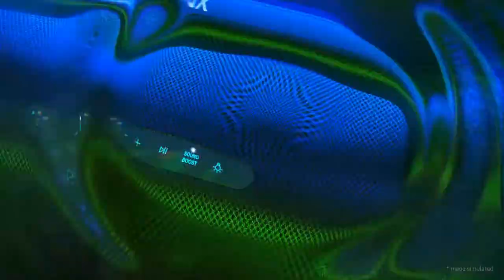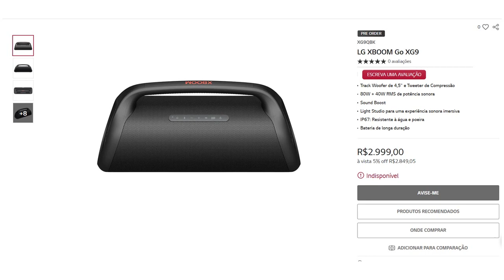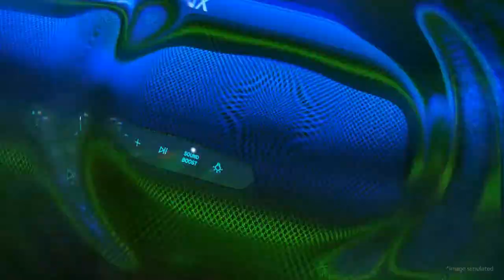LG lança caixa de som XBOOM Go XG9 a nova rival da JBL Boombox 3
Chega ao Brasil a linha de caixas de som mais potentes da LG. A XBOOM Go XG9 apresenta iluminação de palco com 16 milhões de cores para animar suas festas
Pensada para cenários de lifestyle, a LG XBOOM Go XG9 possui potência sonora de 80W + 40W RMS, com graves bem marcados, criando ambientes de som imersivos graças aos seus dois Track Woofers de 4,5 polegadas. Já os sons mais agudos são cristalinos, graças ao tweeter de compressão responsável pelas altas frequências.